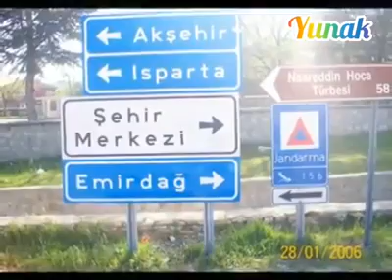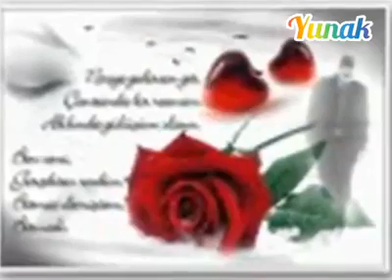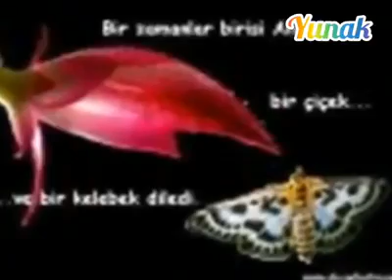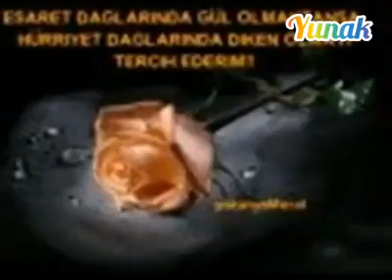💥YUNAKLI RAHMİ💥 LEYLİ LEYLİ 👉elektro bağlama tel:05365916373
Yunaklı rahmi elektro bağlama LEYLİ LEYLİ